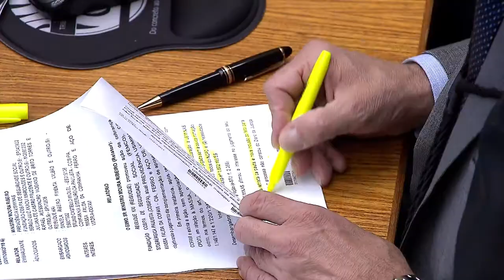Clique STJ - Danos Morais CRM (11/04/2018)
Superior Tribunal de Justiça decide que representação contra médico não suspende a contagem do prazo prescricional para o profissional da saúde mover ação de danos morais.